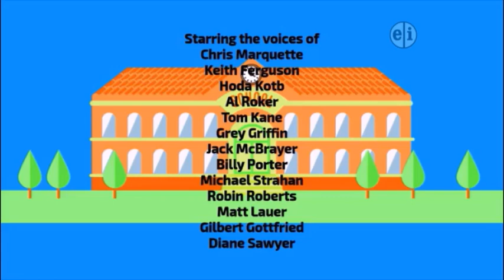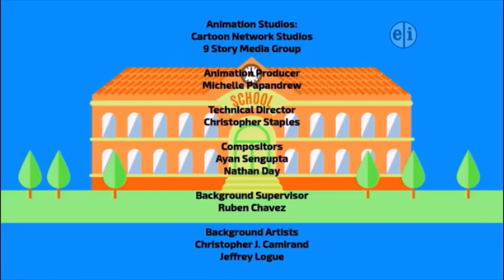Mac and Bloo Goes to School (2016) - PBS Kids Outro [FAN-MADE]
"I can type my editing process whenever I want." - Chase (voiced by Carson Minniear).

Here is the closing to the PBS Kids broadcast of the fan-made direct-to-video educational teen children's comedy special, "Mac and Bloo Goes to School".

REMINDER: The special is first released on August 23, 2016. Then, it made its television premiere on Cartoon Network on September 3, 2016, and on PBS Kids on September 24, 2016.

FUN-FACT: This is the very first special to be produced by Spiffy Pictures. The very last one is Mac's Weather Forecast. Also, this is one of the very last specials to ever co-produced by Shangri-La Entertainment, with the last one being The Imagination Family Reunion. And starting with the revival run in the direct-to-video specials by Craig McCracken, Oasis Animation and Boulder Media now took over the animation and the rights to the specials.

BROADCAST NOTE: The special's original runtime is approximately 57 minutes and 15 seconds long. Then, the Cartoon Network version is edited down to 44 minutes, and the PBS Kids version is approximately 58 minutes and 46 seconds long.